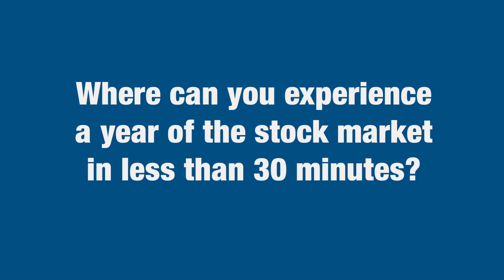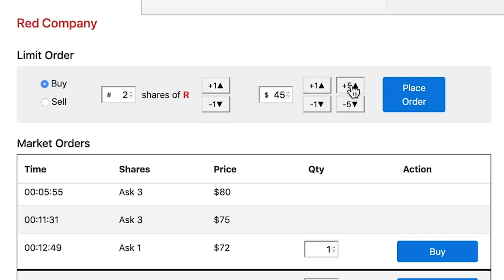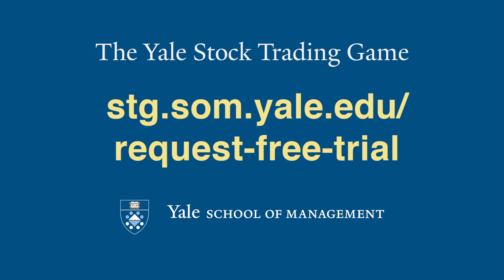Roger Ibbotson's Yale Stock Trading Game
The Yale SOM Case Study Research & Development team helped Professor Emeritus in the Practice of Finance Roger Ibbotson transform a game he created to teach his students about stock markets and efficient capital market theory into an online version available to anyone on the web.  In this video, Professor Ibbotson introduces the basic elements of the game and the key concepts it is designed to convey.